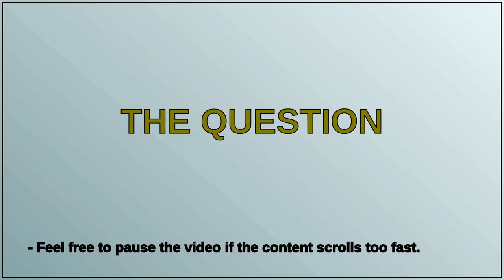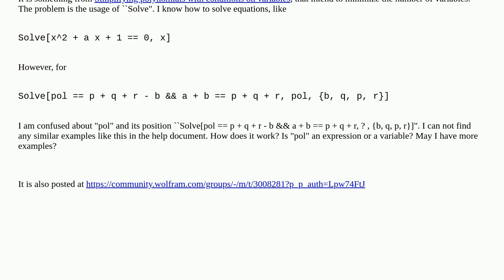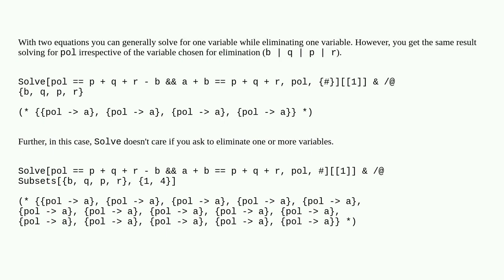Mathematica: A specific usage of "Solve" function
A specific usage of "Solve" function duplicate

A special thanks goes out to the community

  variable equation-solving